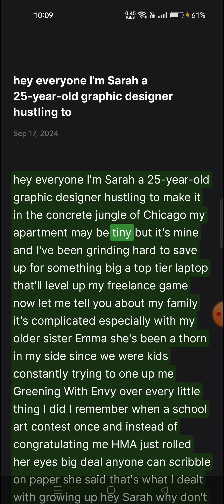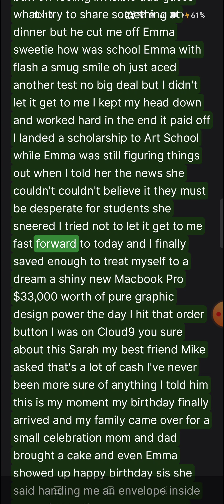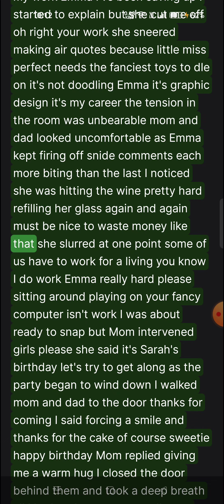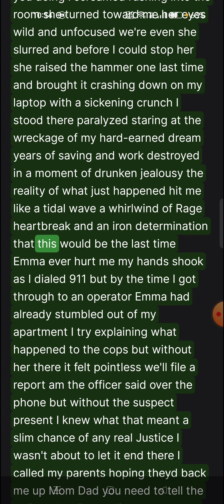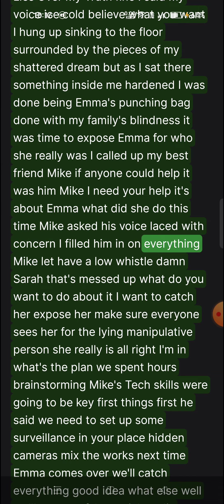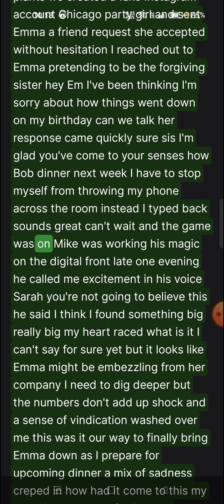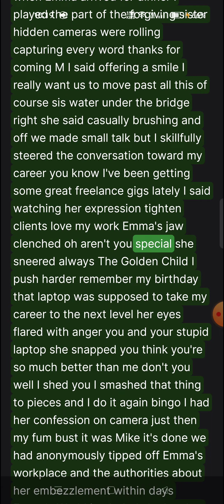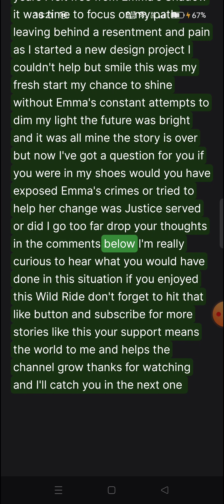My Sister Destroyed My New Laptop in Jealous Rage After Discovering Its Price...